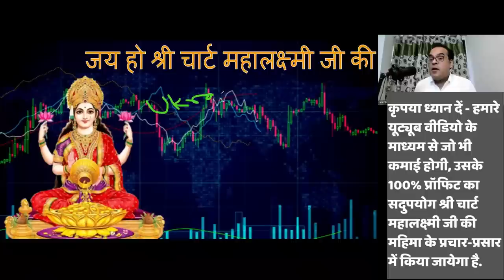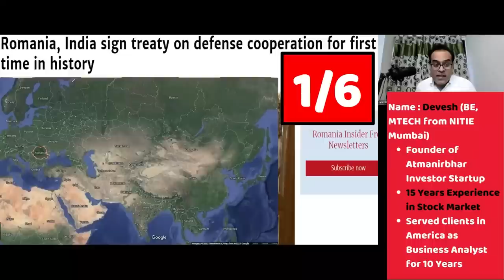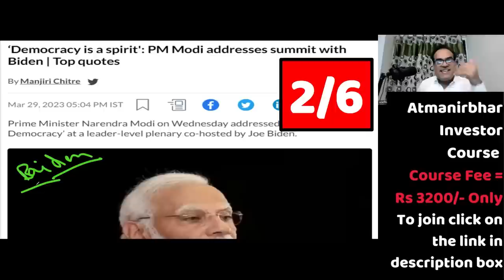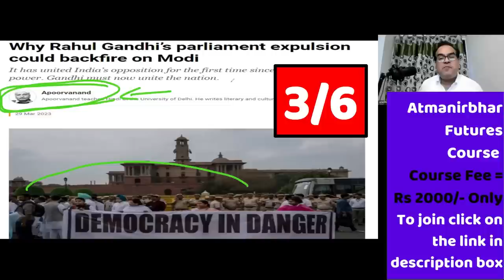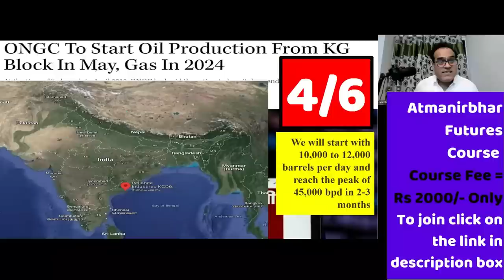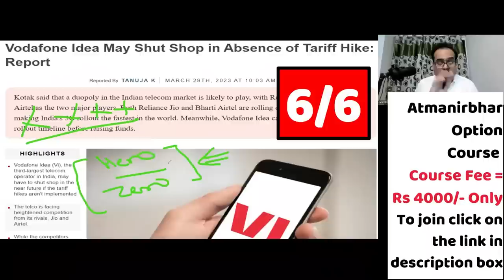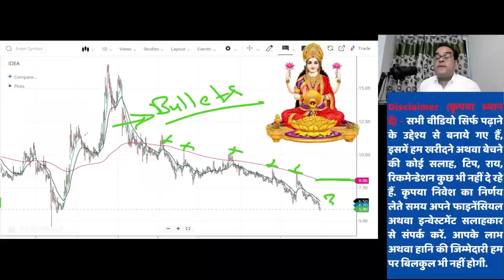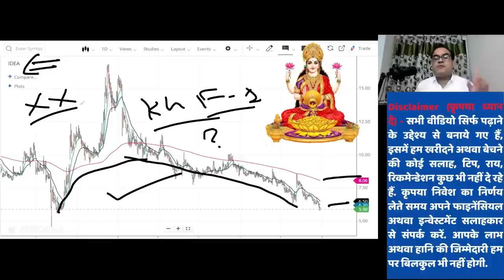सारी कसर पूरी कर दी | Romania, India sign treaty on defense cooperation for first time in history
Topic - ‘Democracy is a spirit': PM Modi addresses summit with Biden | Top quotes
ONGC To Start Oil Production From KG Block In May, Gas In 2024
Romania, India sign treaty on defense cooperation for first time in history
Why Rahul Gandhi’s parliament expulsion could backfire on Modi
Ajit Doval's "Respect Territorial Integrity" Jibe At China At Shanghai Group Meet
Vodafone Idea May Shut Shop in Absence of Tariff Hike: Report
‘Shouldn’t seek unilateral superiority’: Doval’s firm message to China at SCO